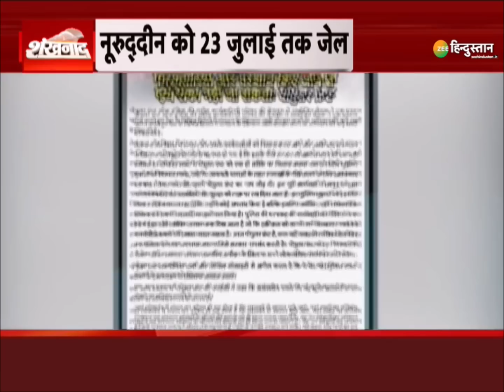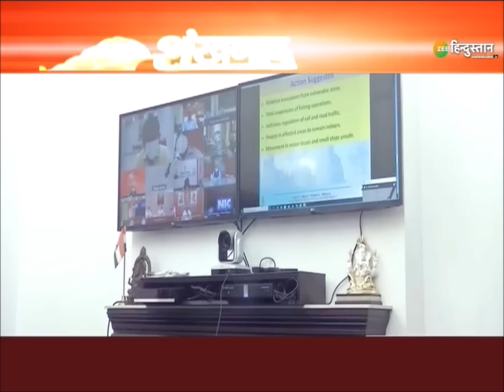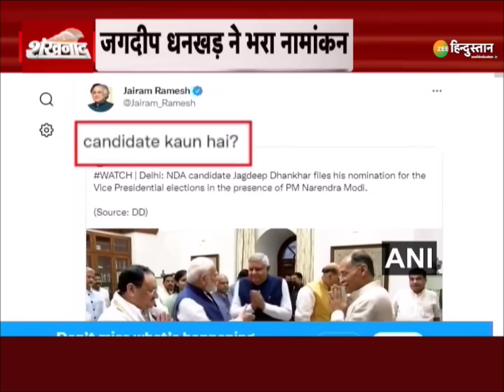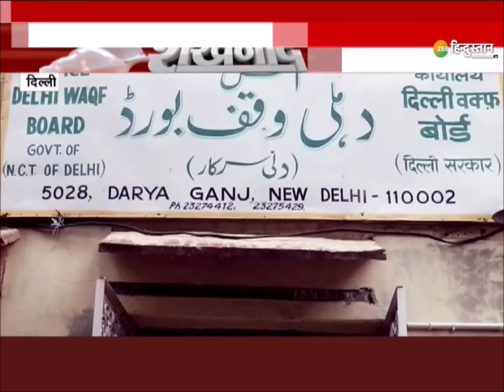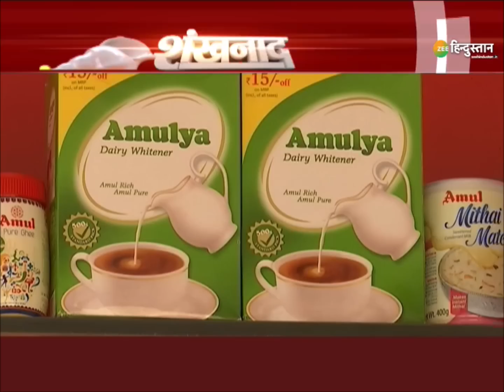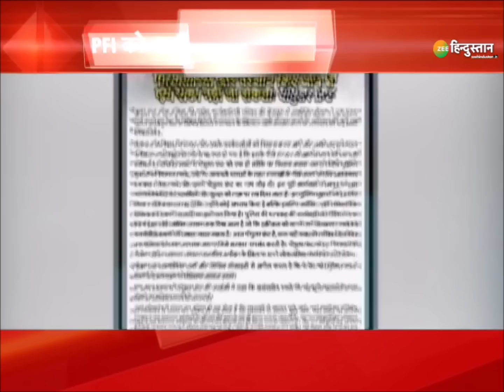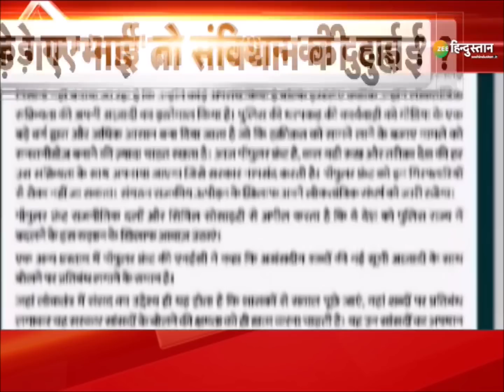Shankhnaad: शिंदे गुट ने शिवसेना की नई राष्ट्रीय कार्यकारिणी की घोषणा की | Shiv Sena | Eknath Shinde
शिंदे गुट ने शिवसेना की नई राष्ट्रीय कार्यकारिणी की घोषणा की. मुख्य नेता के रूप में मुख्यमंत्री एकनाथ शिंदे का चुनाव हुआ.

About Channel